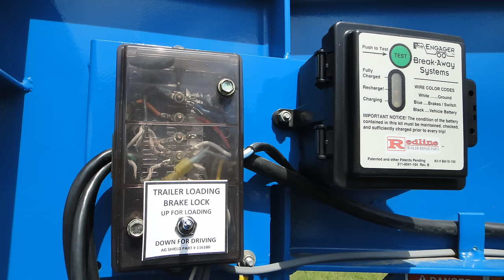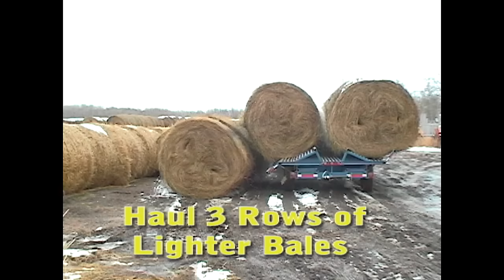2016 Multi Trailer 5th Wheel Bale Trailer & Bale Hauler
Ag Shield MultiTrailer one person hay hauling system hauls 18,000 pounds of anything.  But is exceptionally efficient at  hauling 200 round bales a day on an 8 mile haul from scattered in the field to final stacked in your yard for minimal investment.